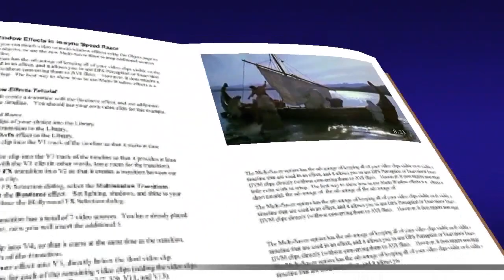lucas 9, 57-62 evangelio septiembre 28 2022